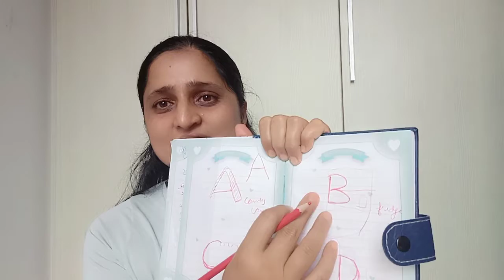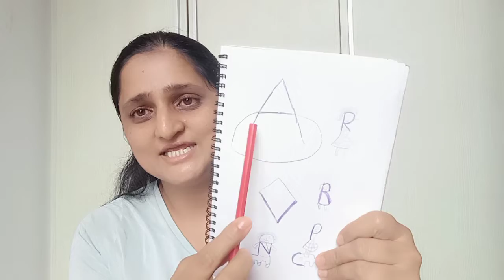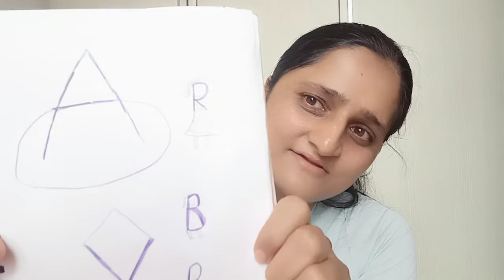Screen free games-How to keep kids busy during travel-motor skill,imagination,logic-DIY,FREE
I am a mommy to two precious girls ages 6 and 5. An Engineering Graduate and Finance Postgradute from IIM Calcutta,by degree and a home-maker,home-schooler, blogger by passion After working in corporate for over 8 years, I embarked the journey of full time motherhood and then there was no turning back. Being a montessori inspired homeschooling mother, I love discovering new ways to make our learning creative, fun, hands-on and also on a Budget. I create lots of DIYs educational activties for my toddler and Pre-schooler and would be sharing the same on this platform with fellow mothers.